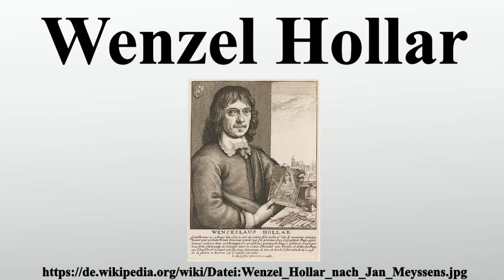Wenzel Hollar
Vielen Dank für Ihre Unterstützung:

Wenzel Hollar , auch Wenceslaus oder Václav Hollar, war ein böhmischer Zeichner und Kupferstecher, der den größten Teil seines Lebens in England verbrachte.In seiner Zeit gehörte Hollar zu den bedeutendsten Vertretern seines Genres und machte als einer der ersten die Technik der Farbradierung in England bekannt.Er hinterließ eine Vielzahl von Arbeiten, die wegen ihrer Detailgenauigkeit und sorgfältigen Ausführung bis heute geschätzt werden.

Bild-Copyright-Informationen
Urheber Info: Joannes Meyssens (1612–1670) Alternative Namen Jan van Meyssen, Jan Meyssens, Jean Meyssens Beschreibung flämischer Maler, Zeichner, Druckgrafiker und Verleger Vater von Cornelis Meyssens Geburts-/Todesdatum 17. Mai 1612 18. September 1670 Geburts-/Todesort Brüssel Antwerpen Wirkungsdaten 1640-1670 Wirkungsstätte Antwerpen Normdaten VIAF: 32271194 ISNI: 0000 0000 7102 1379 ULAN: 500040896 GND: 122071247 LCCN: no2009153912 WorldCat